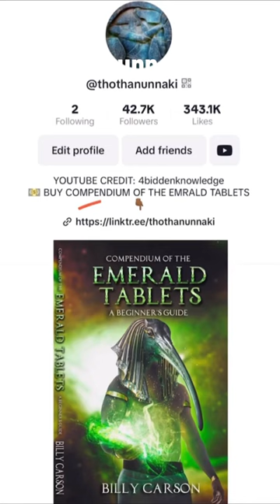How Religion brings fear, By Billy Carson.